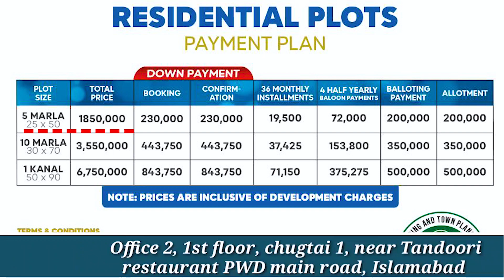New City Paradise Islamabad unbelievable development | new city paradise land status | NOC approved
In This video we will share Information about New City Paradise Islamabad unbelievable development | new city paradise land status | NOC approved

New City Paradise Site Visit
New City Paradise Short Term Investment
New City Paradise Islamabad Latest Development
New City Paradise Latest Development Updates
New City Paradise Latest Site Visit
commercial plot in New City Paradise Islamabad
B-17 Islamabad
Islamabad
Rawalpindi
CDA
RDA
Transparent Properties
Transparent Property